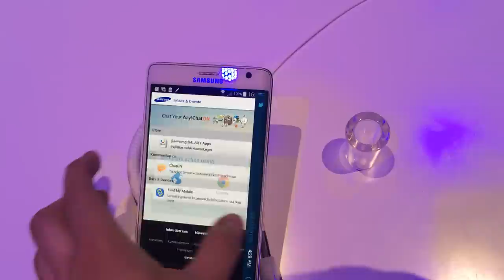Samsung Galaxy Note Edge